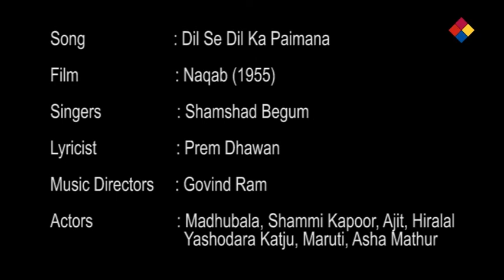Dil Se Dil Ka Paimana / Naqab 1955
Film: Naqab
Year: 1955
Singer(s):  Shamshad Begum,  Madhubala and Shami Kapoor
Music Director and composer :  Govind Ram
Lyrics:  Prem Dhawan
Film Director:
Production Company:
 Screen play and writer:
Cinematography:
Cast Crew :  Madhubala, Shammi Kapoor, Ajit, Hiralal, Yashodara Katju, Maruti, Asha Mathur.

Lyrics / Video of Song : Dil Se Dil Ka Paimana

dil se dil ka paimana takra le ek baar
jara chhed de dil ke taar
bhar le aankho me pyar
roj roj na aayegi ye rangin bahar

angdaiya le le lekar hai raat ki rani aayi
is chand se mukhde par julfo ki ghata hai chahyi
kar ulfat ka ikarar mere baanke dildar
ye duniya hai din char

matwale jhum le o mastane jhum le
ulfat ki shama ke o parwane jhum le
ye mast najar hai tere liye
ye dil ye jigar hai tere liye
kaali julfe gora mukhda
ye shamo sahar hai tere liye